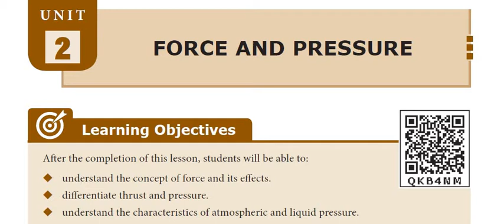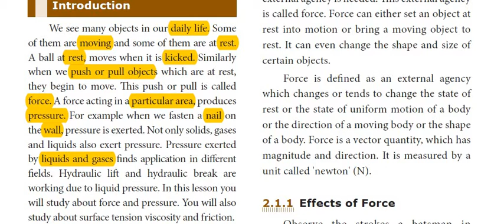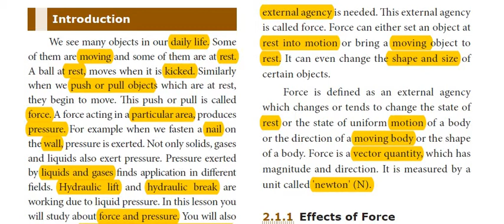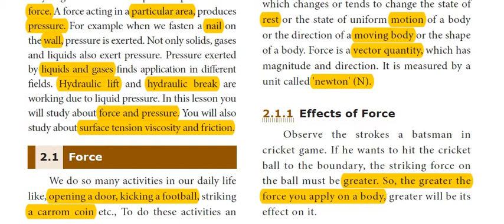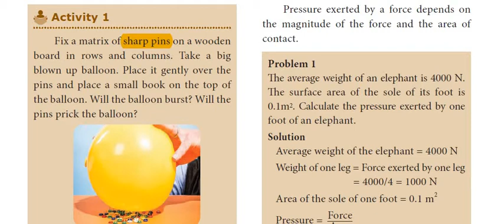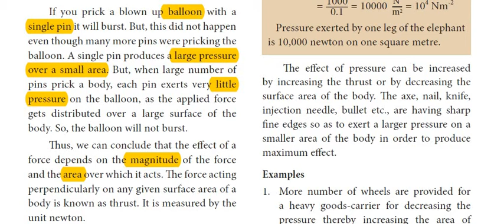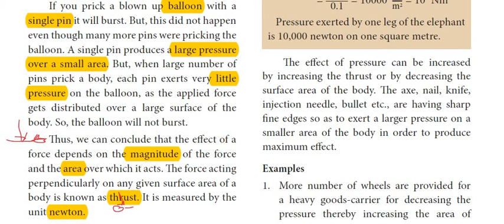CLASS 8-SCIENCE-LES 2-FORCE AND PRESSURE - PART 1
Class 8 samacheer SCIENCE lesson 2 FORCE AND PRESSURE (Force) is explained in tamil- PART 1.
This lesson comes under the syllabus of TNPSC,SSC,RRB etc. Thus it is useful for both school students and gov exam aspirants.

To ask any doubts or for the interactive session join us on the TELEGRAM CHANNEL